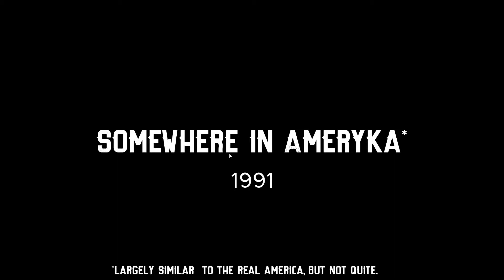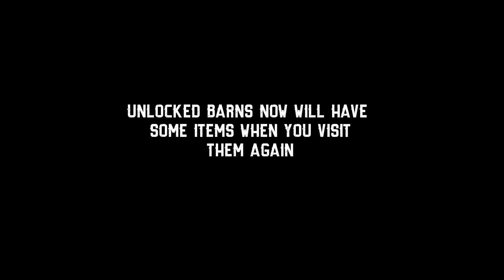Barn Finders #1 WOLF MARELE SAMSAR